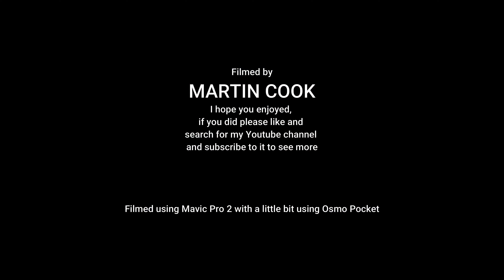Pontrhydyfen viaducts 21 22 Oct 2019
Pontrhydyfen viaducts 21 22 Oct 2019 cinematic shoot using Mavic Pro 2 & Osmo Pocket